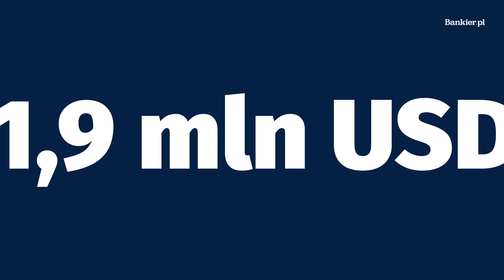Uber zapłaci 1,9 mln dol. za molestowanie seksualne | Bankier.pl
BBC News podała, że Uber w końcu jest na ostatniej prostej porozumienia dotyczącego roszczeń o molestowanie seksualne i dyskryminację.